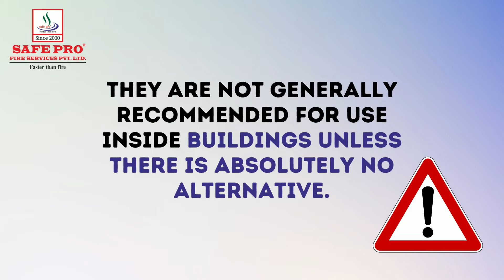POWDER FIRE EXTINGUISHER | SAFE PRO FIRE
What is a powder fire extinguisher? learn through this video

𝙎𝘼𝙁𝙀 𝙋𝙍𝙊 𝙁𝙄𝙍𝙀 𝙎𝙀𝙍𝙑𝙄𝘾𝙀𝙎 𝙋𝙑𝙏. 𝙇𝙏𝘿. is one of the progressive firms in the field of Fire Fighting and 𝐅𝐢𝐫𝐞 𝐒𝐚𝐟𝐞𝐭𝐲  equipment’s manufacturing like ABC Fire Extinguishers,  Dry Powder Fire Extinguishers, CO2 Based Fire Extinguishers, Clean Agent based Fire Extinguishers, Water Based Fire Extinguishers, Mechanical Foam (AFFF) Fire Extinguishers and Ceiling Mounted Automated Modular Fire Suppression System and Consulting Services?  All our products are ISI mark and CE mark, 𝐒𝐀𝐅𝐄 𝐏𝐑𝐎 is binding to this planet to give our services which cover Safety, security, and protection which cares to 𝐇𝐮𝐦𝐚𝐧 𝐁𝐞𝐢𝐧𝐠 & 𝐄𝐧𝐯𝐢𝐫𝐨𝐧𝐦𝐞𝐧𝐭. With the base of high-class Engineering technology and superior quality of work with the base of our customer needs which we understand. And give our services to our country & export where required with optimum cost, minimum time with high-class quality.